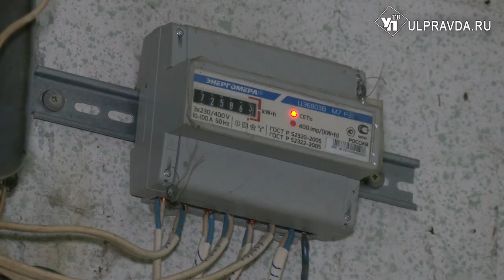Нет отопления и горячей воды. Дом на Балтийской в Ульяновске рушится на глазах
Полуразрушенное здание, протекающие трубы, плесень. Картина удручающая, а ведь в этих условиях много лет живут люди. На Верхней Террасе жители Балтийской, 2 ждут расселения.